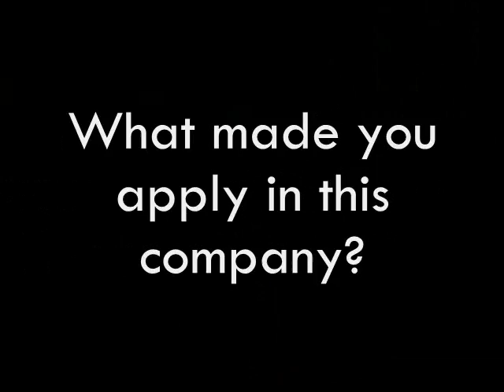Farce Movie | First Year English Project